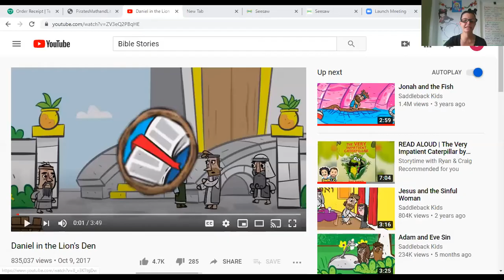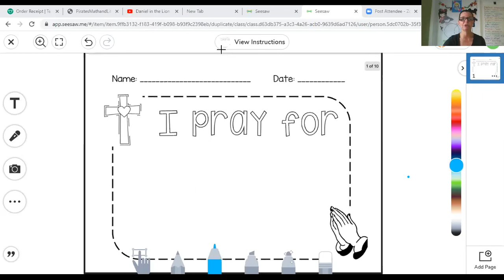Religion 5 18 2020